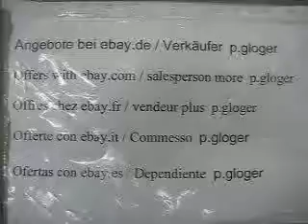Kleiner Bilderrahmen,MVI 5842 EX-272(ME)-F